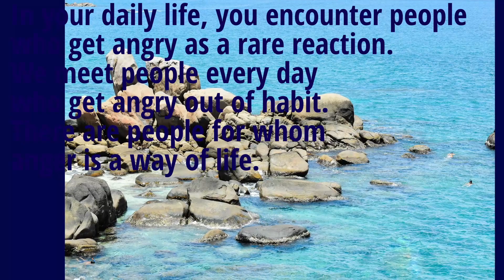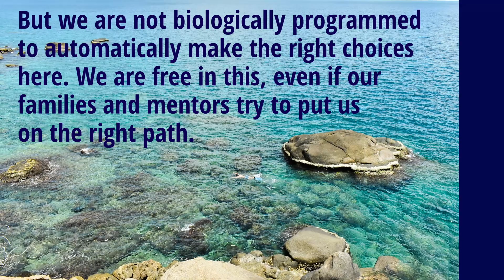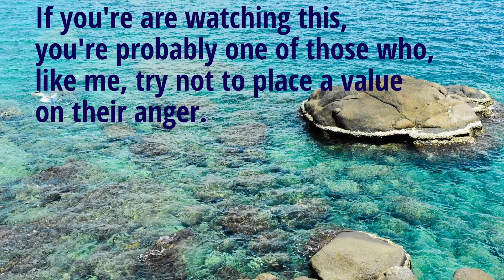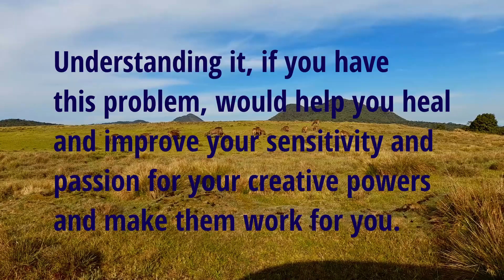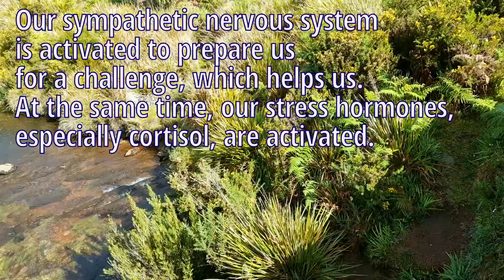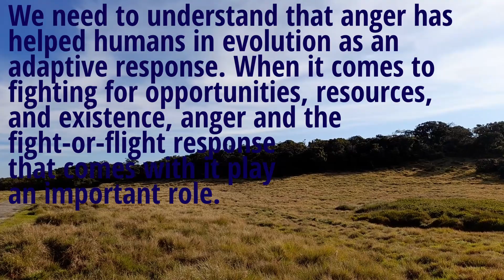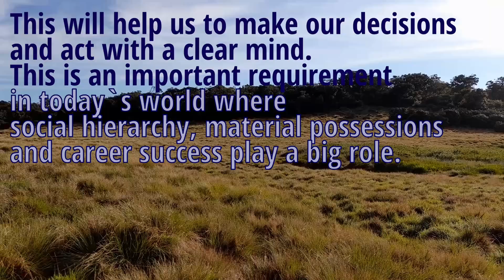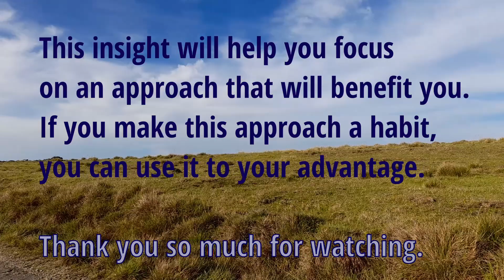Anger: Why do we get angry, understand it and use it to your advantage.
Anger is an emotion that can have both positive and negative consequences for us depending on how we express it.
 This video will help you understand your anger, manage it, and direct it beneficially.
 In our daily lives, we meet people who rarely get angry. We meet people every day who get angry out of habit. There are people for whom anger is a way of life.

In our videos, we are trying to inspire your view of life by analyzing various topics with a holistic perspective.

Most of us view life based on our own experiences. Life becomes easy when our view is inspired by awareness and insight.

We have used soothing, calming and aesthetic nature and wildlife images and video footage added with text. These images and footage would only be available in this channel and other content platforms belonging to us as they were captured first-hand by us. We have put a lot of effort and care to try and create something unique. We really hope that you would enjoy watching our videos as much as we did by creating them. We also hope that they would bring you inner peace and strength.

We are inspired by our education, and the books and research articles we have read so far in our lives. Our gratitude goes to all the teachers and authors.
For this video we are especially grateful to The Psychology of Self-Esteem by Nathaniel Branden and UNDERSTANDING HUMAN NATURE by ALFRED ADLER

Thumbnails, scripts, images, videos, voiceover and editing are by the Inspiring Lifeview team.